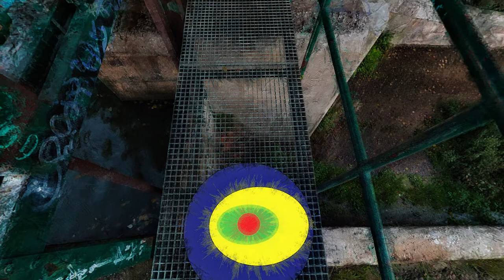Puente, Mayor sobre el río Carrión, Palencia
Este puente de piedra en su estado actual fue construido en el siglo XVI y por su importancia para el tráfico, ha sido remodelado y reparado varias veces a lo largo de su tiempo de servicio a la ciudad. El puente tiene un origen medieval y posiblemente romano.

Un detallado resumen de su interesante historia puede verse abajo, en el enlace al blog de loboquirce.
Más información

Torqueo es una asociación cultural sin ánimo de lucro.

Gracias, Jon !